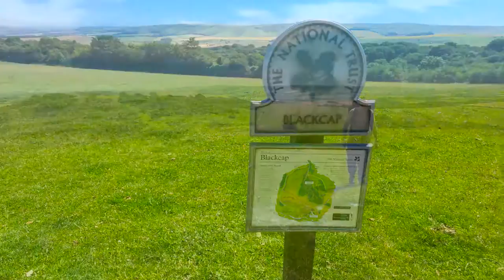Lewes Blackcap filmed on iphone 6s for Smartphone Film Pro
I went for a walk around the Black Cap hills just outside Lewes. I took my iPhone 6s with me as well as a Joby Video Gorilla tripod, a square jellyfish tripod adaptor and the Rode Video Mic Me. Weather was lovely and had great fun making this video.

Best Rigs and Grips for iPhone and Smartphone

Best Microphones for Android, Windows and iPhone Filmmaking

Saramonic Smartmixer Audio Mic for iphone and Android

For more reviews and tutorials on iPhone and Smartphone filmmaking check out the following: